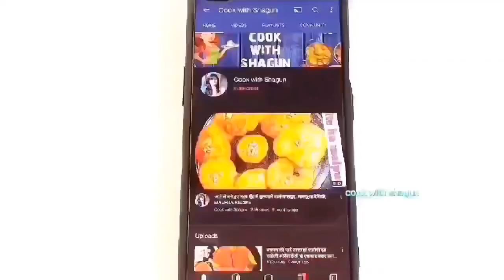बिना तार वाली चासनी के ही बनाये गुजरात का फेमस लाइव मोहनथाल | live mohanthal recipe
Cooking videos, cooking videos vegetarian, cooking videos, cooking recipes